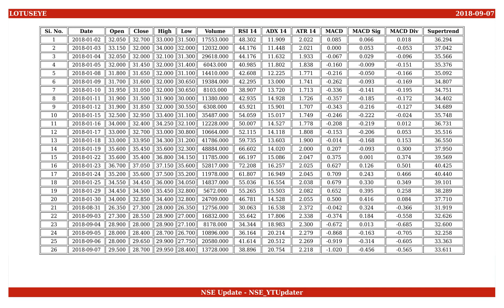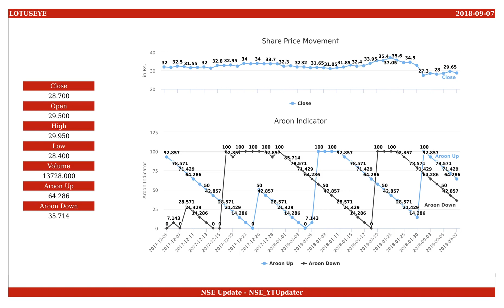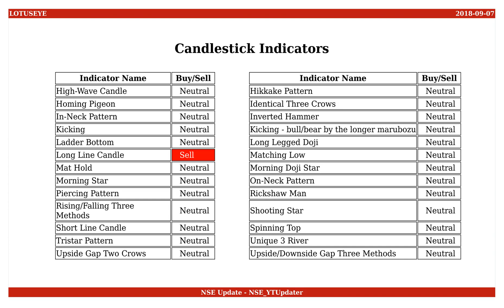Lotus Eye Care Hospital, NSE ID - LOTUSEYE, BSE ID - 532998 Dt. 2018-09-07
This is an educational video on technical indicators of Lotus Eye Care Hospital as of 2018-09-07.

Few Informations on the stock are :
NSE Name : LOTUSEYE
BSE Name : 532998
ISIN Number : INE947I01017

An Outlook on the share values are :
Open : 29.500
High : 29.950
Low : 28.400
Close : 28.700